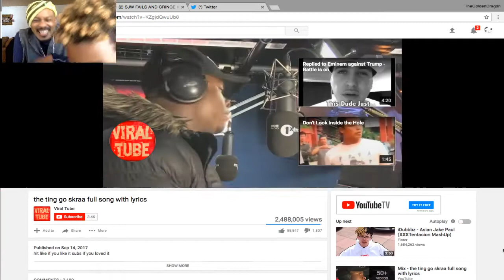the ting go skraa full song with lyrics ///reaction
Viral Tube hit like if you like it subs if you loved it Guys check out the IT movie in reality